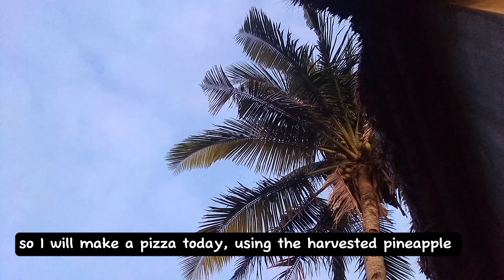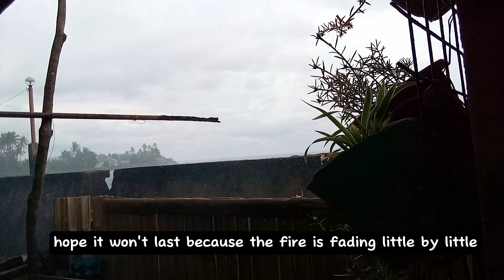Ep29: We lived between mountain & sea | I baked pizza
In this episode, I baked pizza after the stormy day using my favourite flipped pan... We don't visit the farm because the heavy rain poured out yesterday.
My father harvested squash& other fruits a day before, so I used the fresh picked "purmosa" pineapple to make a delicious Hawaiian Pizza.
I hope you enjoy this video with our little home here near the sea.
See you at the farm in the next episode.😊🍃
-ManayOlen💚